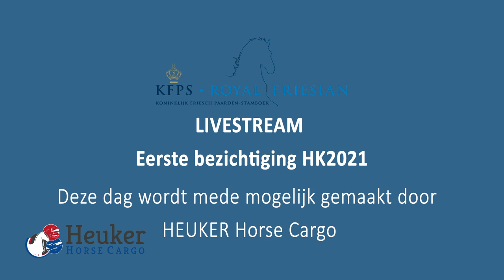KFPS Eerste Bezichtiging HK2021 donderdag deel I - 10 december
Livestream van de presentatie op de straat en in de kooi van de jonge hengsten met catalogus nummer 156 t/m 184
Livestream of the presentation in the streat and in the cage of the Young Stallions catalogi number 156 till 184